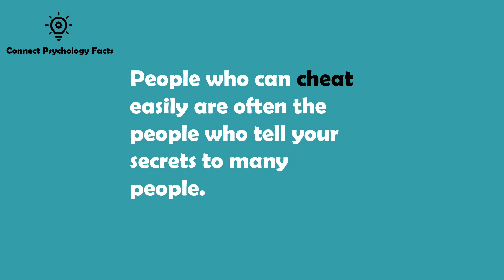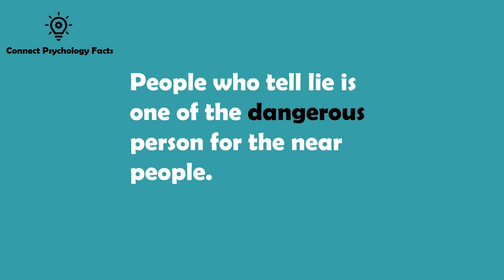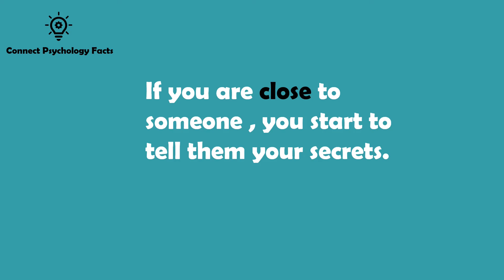psychology facts about human behaviour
| Body language Psychology Facts |

|Psychology facts help to know Human nature and personality |Psychological studies on behavior |

QUESTION ARISE:

1⃣ What is Psychology?

 👉    Psychology is a term from which you can read human mind, nature,     .
                         characteristics.

2⃣ What is Body language?

  👉    Body language refers to the nonverbal signals that you use to        communicate your feelings and intentions. It includes your posture, your facial expressions, and your hand gestures.

So, we will today discuss 20 most interesting psychological facts.

To know about a person psychology is very important. You can know many things about a person by their habits. We Have selected top 20 psychological facts.

In this video you will know what is psychology and psychological facts about dream, love, mind, human body and life. You will find tricks and sign to know about a person psychological behavior.It can say many things about a human. I hope you will like this video, Kindly have a look:-

Like us.👍